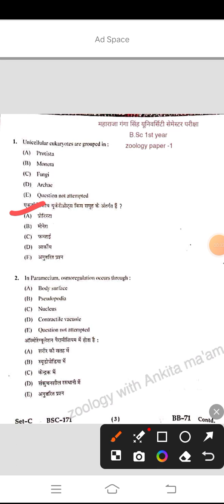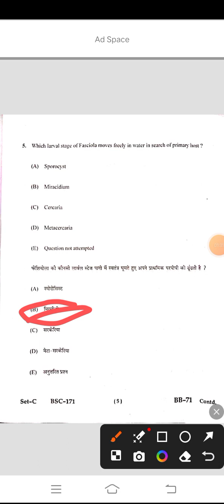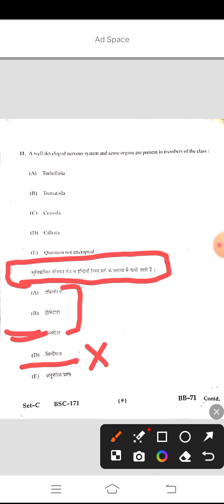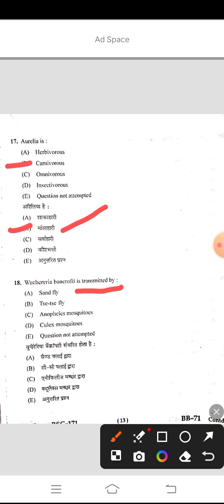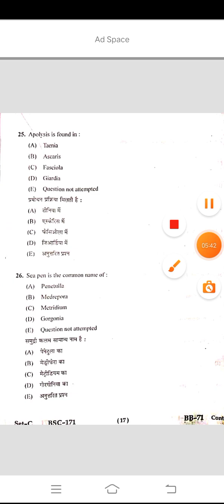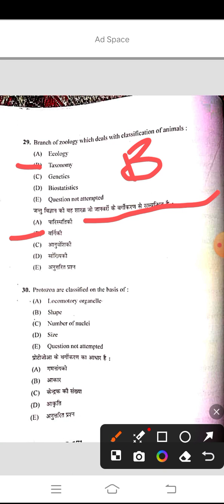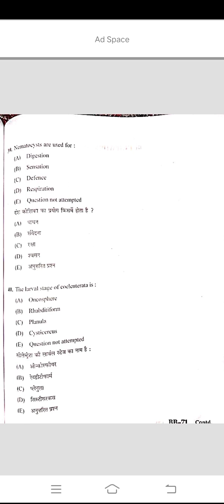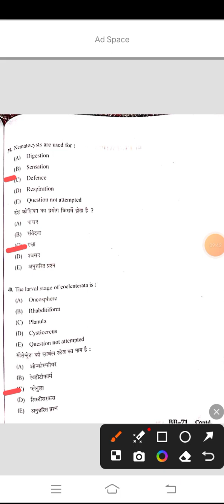mgsu Bsc semester exam zoology answer key || bsc answerkey zoology semester